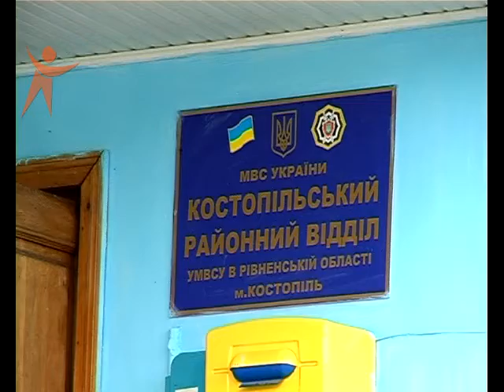NS 140217 MertvaVlasnica